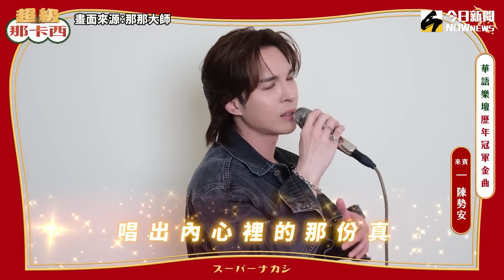陳勢安《天后》霸榜169周秘辛 〈走心的歌〉再洗遍短影音｜NOWnews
陳勢安相隔三年終於發行全新專輯《走心的歌》，首次來到那那大師節目飆嗓，並積極以短影音及網紅互動、也搭上知名小黃KTV高歌。以Z世代的方式宣
傳，看陳勢安各種以INFJ人格努力融入互動遊戲又很尷尬的表情，讓歌迷看到真實內向的另一面